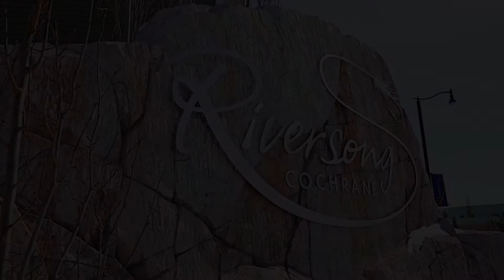Calgary Real Estate Property Video Tour Production - 294 River Heights Crescent, Cochrane, AB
294 River Heights Crescent, Cochrane, AB
This property is listed by
Darin Ruff